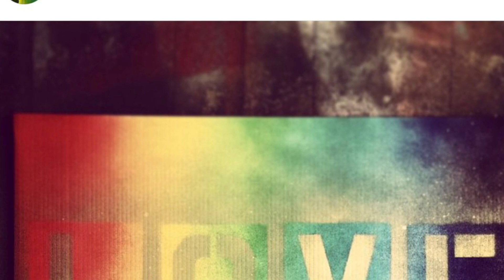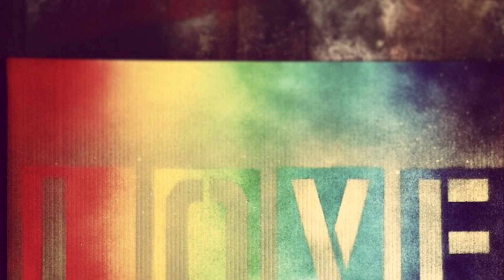O’Meara’s Diary in Spanish, Book, 2, 238-242.